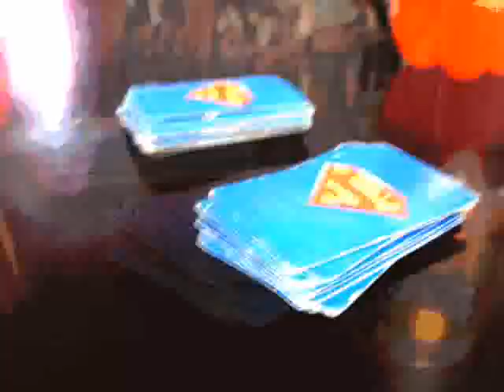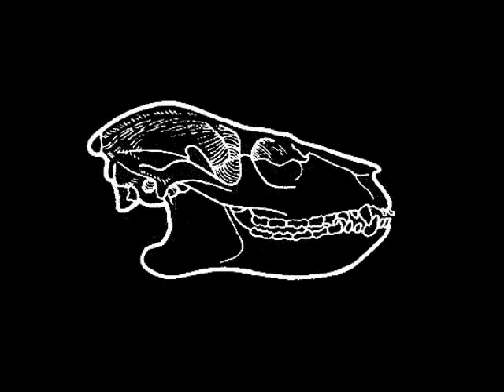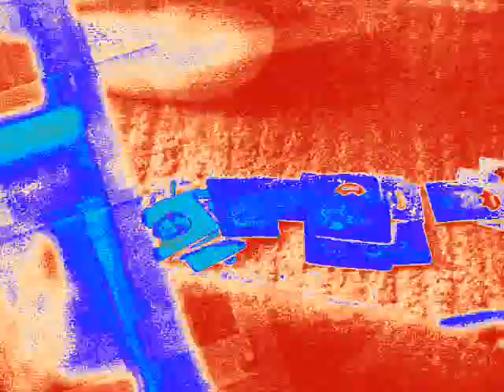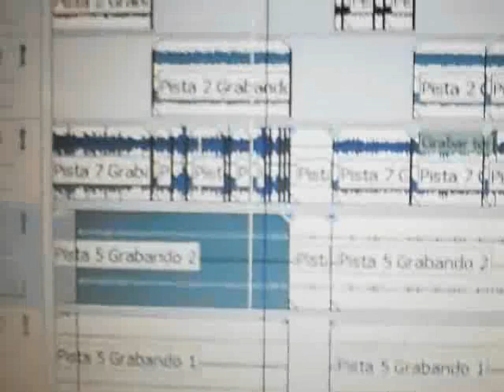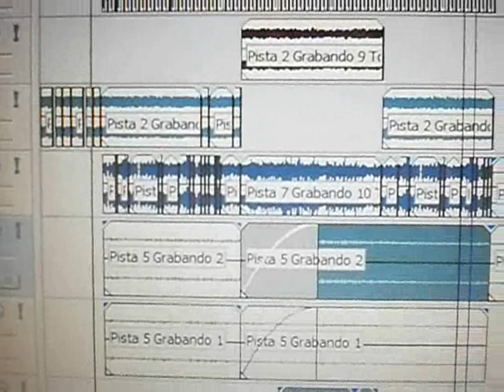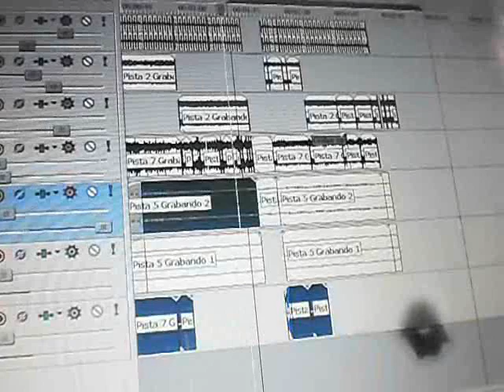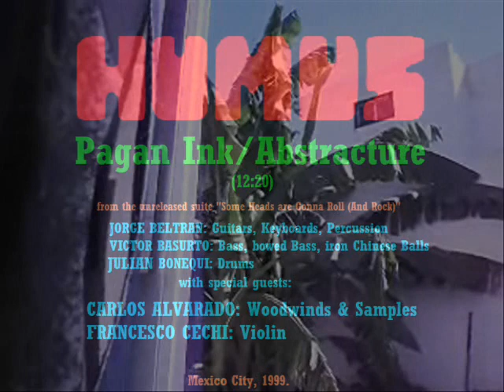HUMUS "Pagan Ink/Abstracture" 1999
Jorge Beltrán, Victor Basurto & Julián Bonequi with special guests Carlos Alvarado (Woodwinds & Samples) and Francesco Cechi (Violin)